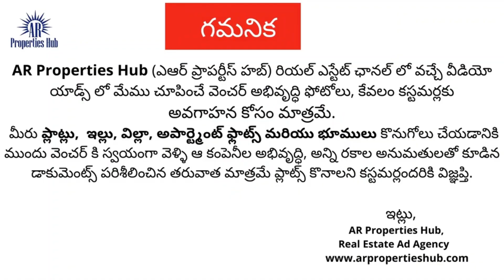How to grow and care sandalwood plant | శ్రీ గంధం సాగుతో రైతు కోటీశ్వరుడు| Sandalwood Cultivation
Malabar and Sandalwood Farm Plots for sale in Kodada, near Suryapet, Munagala Mandal
Price: 3999/- per Sq.yd

Project Development
3 years old Sandalwood Plantation
Total 12 Years Maintainance on Sandalwood Trees
           8 Years Maintainance on Malabar Trees

Location Highlights:
Very near to Suryapet
Very near to Kodada
Easy access to Hyderabad City